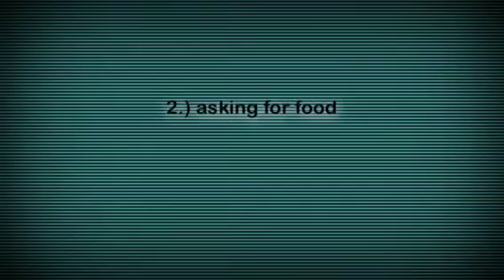Things that annoy me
The top things that annoy the living day lights out of me